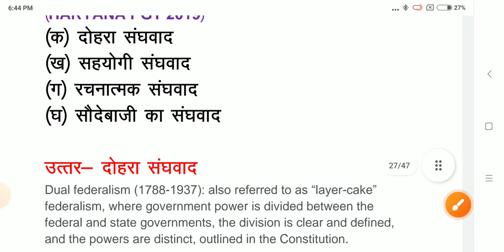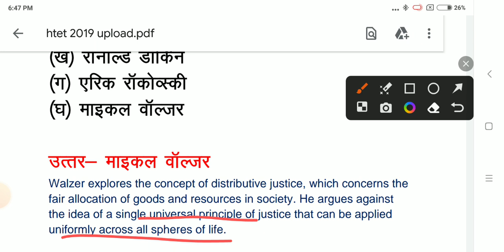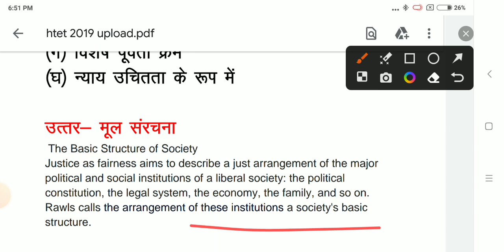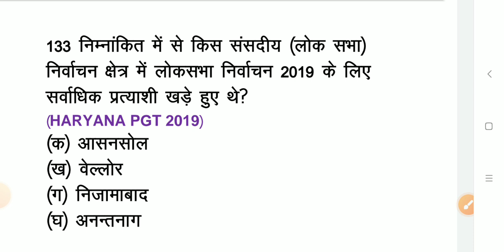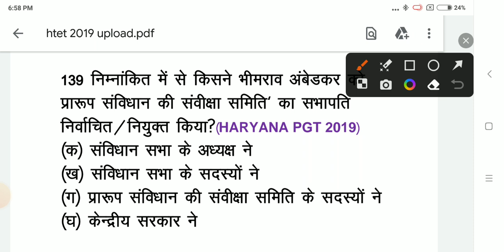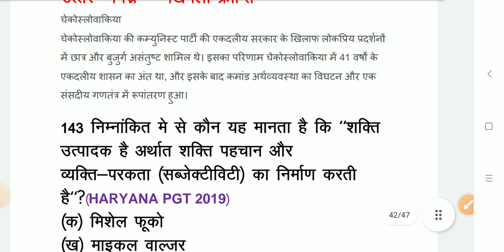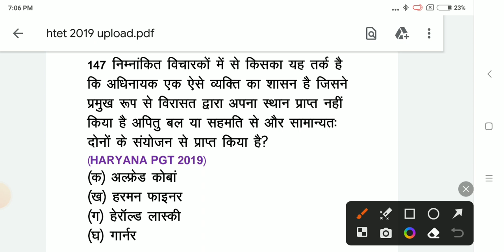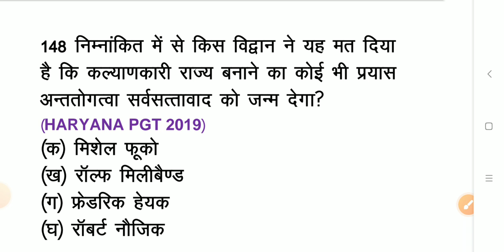HARYANA PGT POLITICAL SCIENCE 2020 SOLVED PAPER PART 2